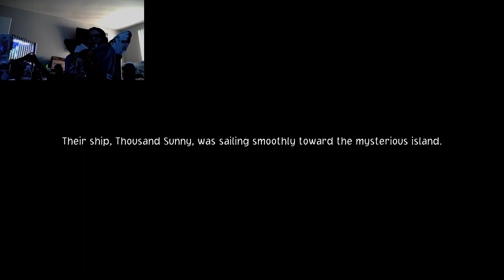One Piece Odyssey EP 2: HARAMBE !?!